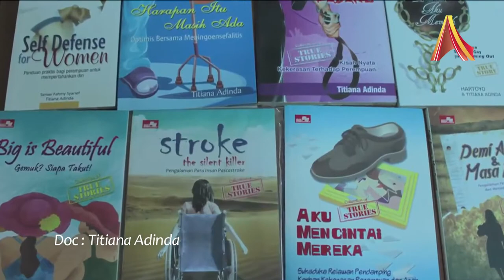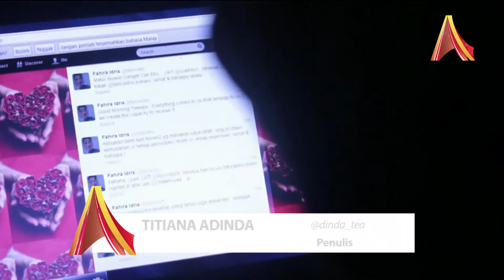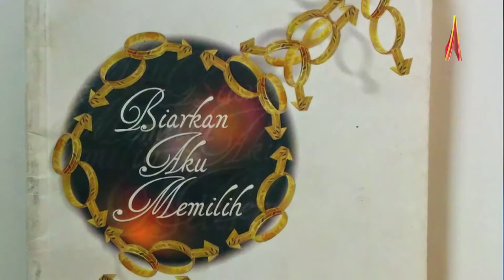Writer's Corner AlineaTV - Titiana Adinda